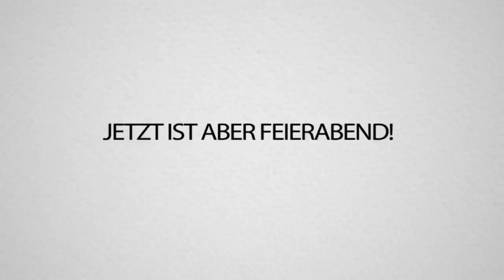Dieser MINECRAFT FAKE ist besser als MINECRAFT SELBER!!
Ist diese MINECRAFT NACHMACHE wirklich so gut?! Das finden wir heute in diesem TEST heraus! Viel Spaß!